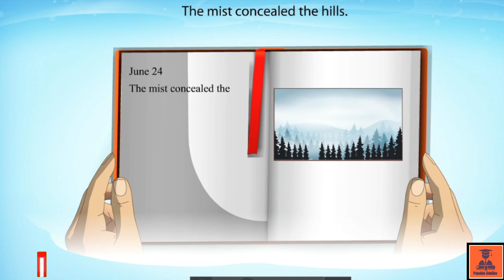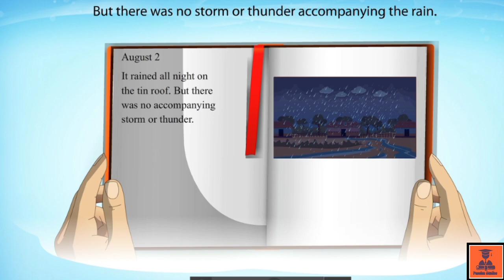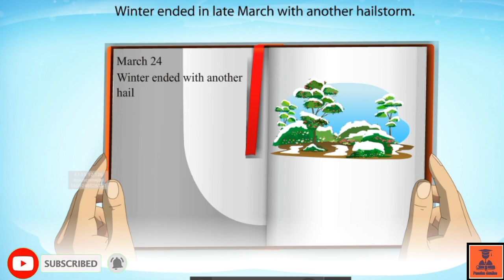ENGLISH CHAPTER|| A SHORT MONSOON DIARY ||CBSE BOARD ||CLASS -8